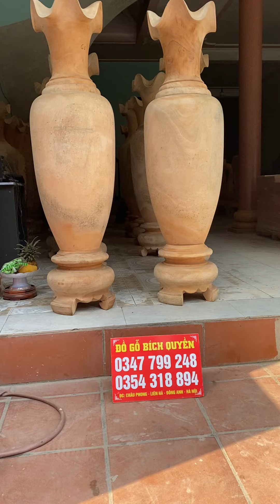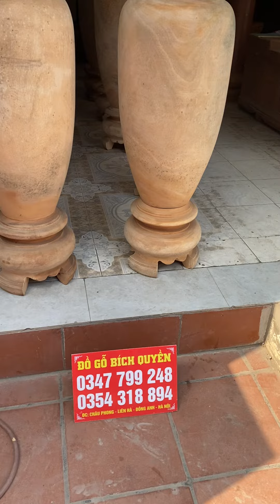Giới thiệu đôi lục bình gỗ xà cừ trơn cao 1m60. Liên hệ đặt mua 0354318894